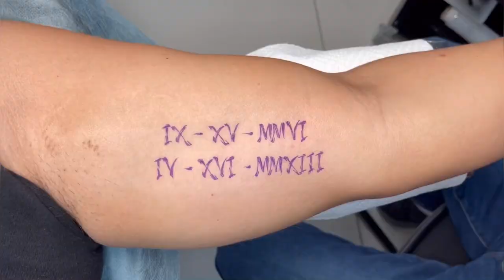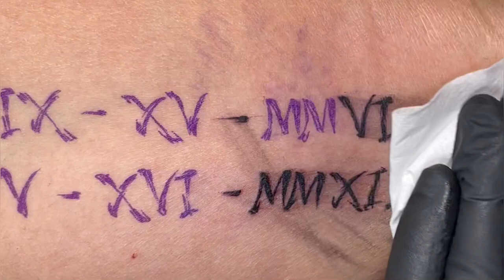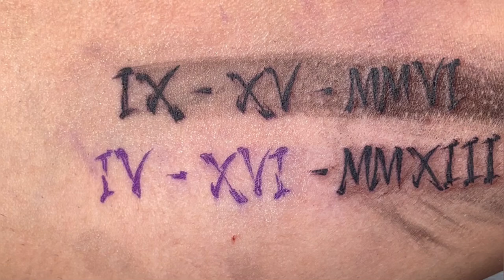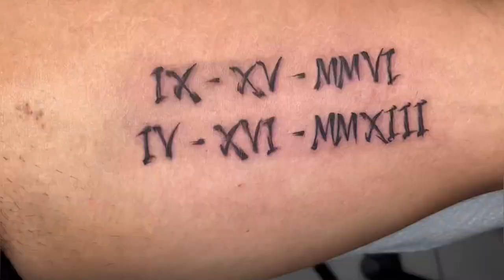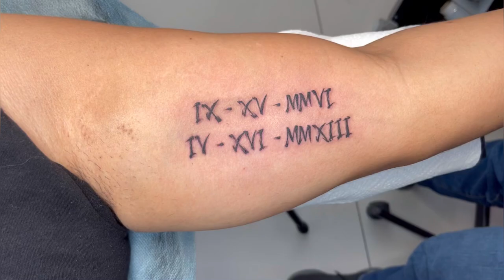Script tattoo | Real time Real sound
Fold Pro tattoo machine by Dragonhawk
4.2 mm stroke
8 volts

15 minutes of tattooing

Stencil Paper Kores
Introx tattoo butter
Panthera Green soap
WF limitless ink